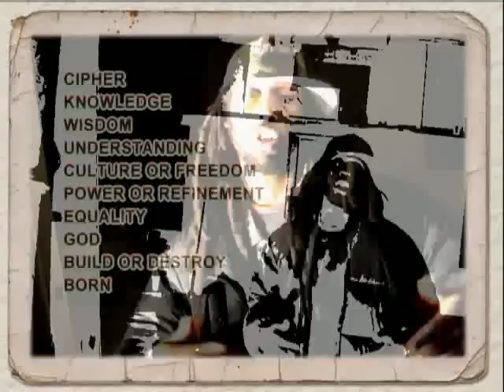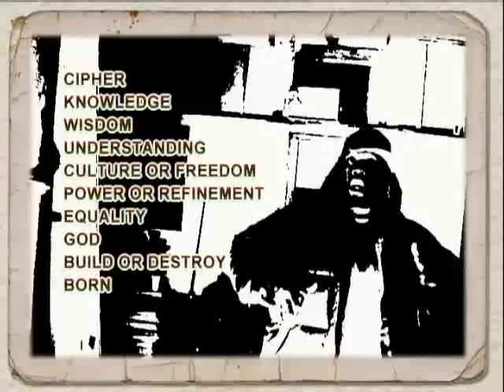Ghetto Griot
ancient flows.
1999 style.